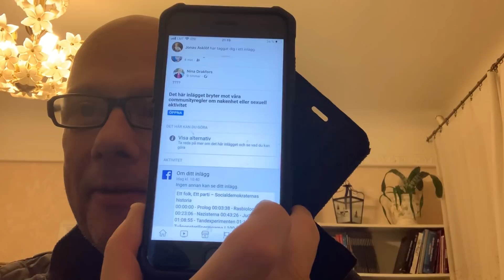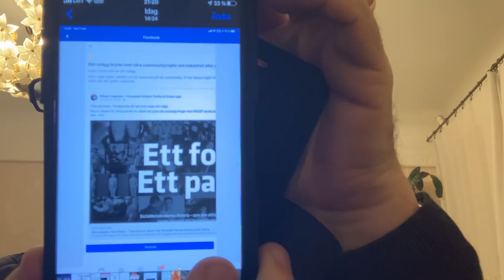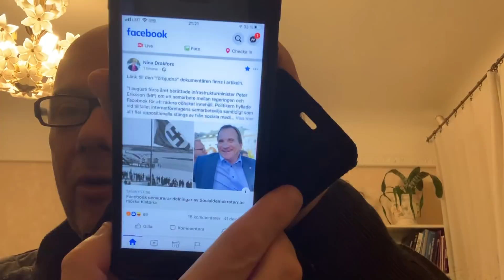Fascistpartiet SAPs olagliga ministerstyre i diktaturen Sverige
Referenser:

Bryr DU dig om att Sverige år 2019 är en kommunistdiktatur?

Om socialismen som navet för den nya världsordningen

Länk till den "förbjudna" dokumentären finns i artikeln.

"I augusti förra året berättade infrastrukturminister Peter Eriksson (MP) om ett samarbete mellan regeringen och Facebook för att radera oönskat innehåll. Politikern hyllade vid tillfället internetföretagens samarbetsvilja samtidigt som allt fler oppositionella stängs av från sociala medier. Nu visar det sig att även material som granskar regeringspartiet Socialdemokraternas kopplingar till Nazityskland inte får publiceras på Facebook."

Om den episka korruptionen i den svenska politiken - Gästinlägg

Om den akuta bristen på hederliga journalister och den vänsterliberala elitens satanistiska ritualer - Gästinlägg